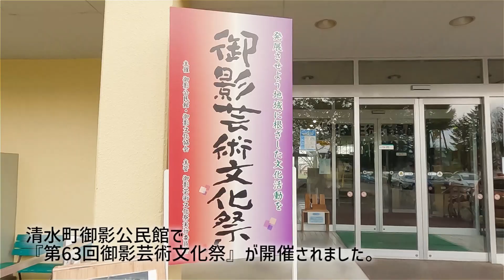【第１部】御影芸術文化祭 芸能発表会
11月3日文化の日。御影芸術文化祭芸能発表会が行われ、御影地域の各団体が舞踊やピアノ演奏など、日ごろの練習の成果を発表しました。
※御影芸術文化祭実行委員会から依頼を受けて作成しました。

　0:00 オープニング
１ライリッシュ　オカリナ
　1:00 ムーンリバー（オカリナ）
　3:57 あの素晴らしい愛をもう一度（オカリナ）
　6:37 見上げてごらん夜の星を（オカリナ）
２御影舞踊サークル①
　9:11 浮草暮らし（舞踊）
３フラハイビスカス御影①
　12:49 へ　アロハ　ノ　オ　ホノルル（フラダンス）
４柏寿会カラオケ部
　17:03 流氷子守歌（カラオケ）
　19:51 男ごころ（カラオケ）
　22:51 紅い月（カラオケ）
　25:51 裏町酒場（カラオケ）
５御影カラオケ同好会
　28:41 みれん酒（カラオケ）
　31:24 友禅流し（カラオケ）
　34:30 流れて津軽（カラオケ）
　37:42 霧の摩周湖（カラオケ）
６代田ピアノ教室
　40:36 （連弾メドレーより）チャルダッシュ・天国と地獄・剣の舞（ピアノ）
　43:32 よろこびの歌（ベートーベン）（ピアノ）

【企画・撮影・編集】
清水町役場企画課